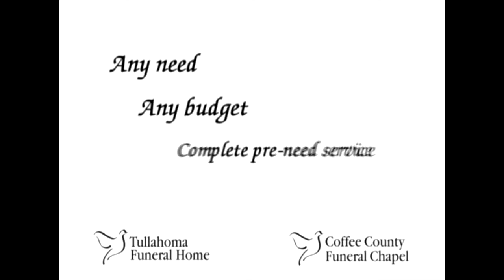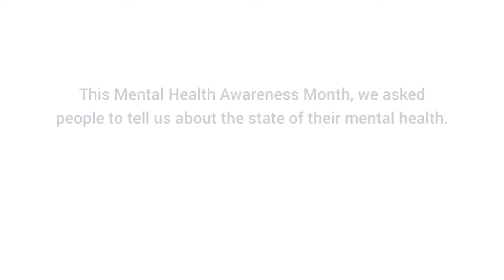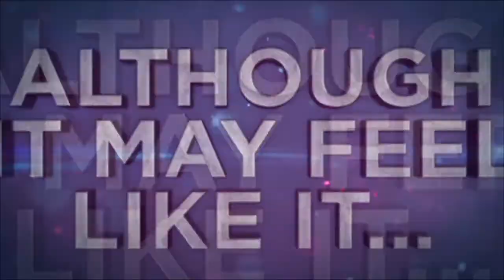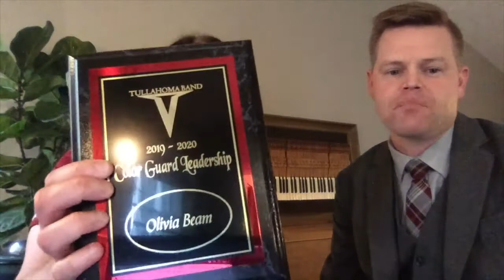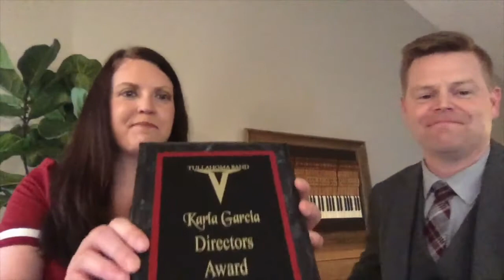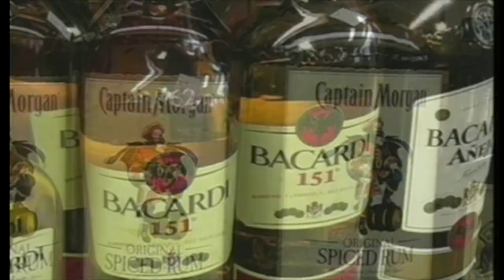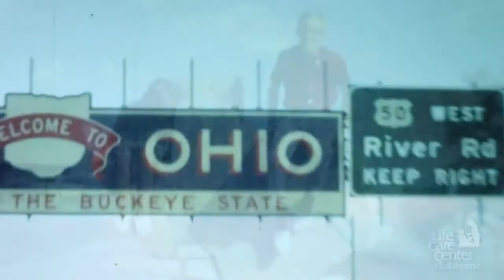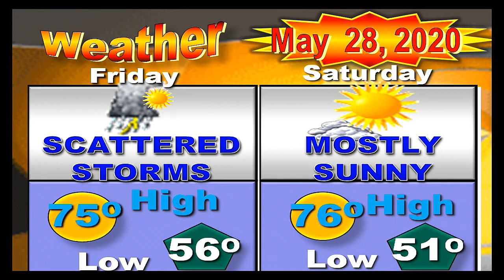News Leader 05-28-2020